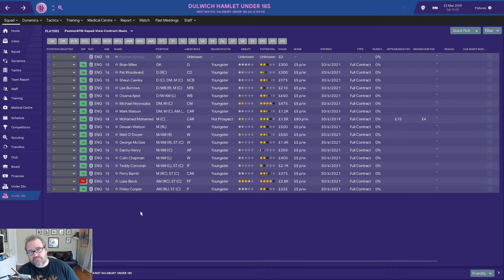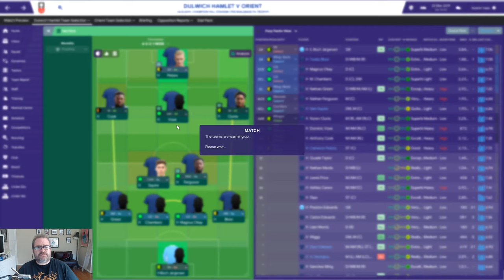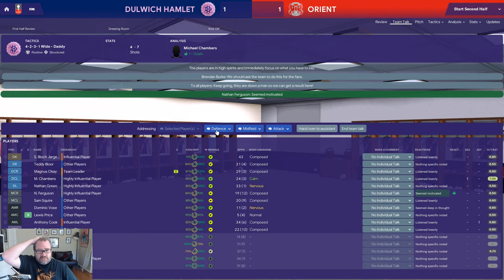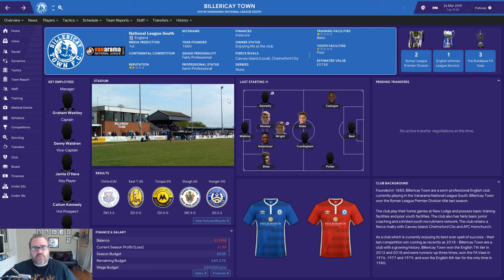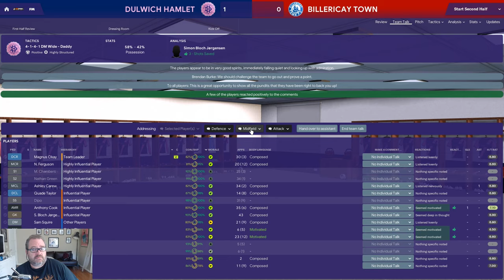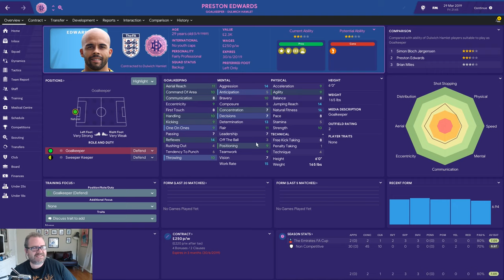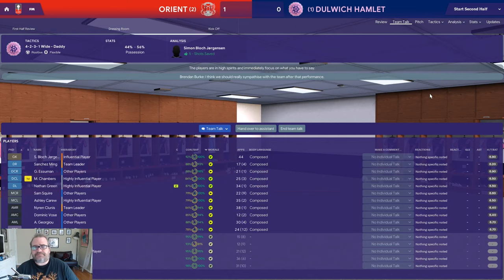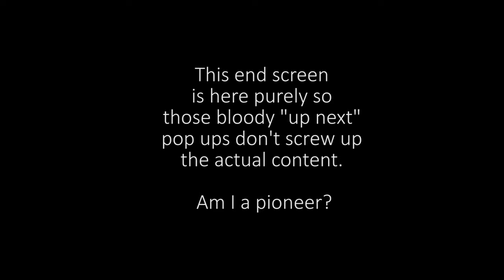FM19 Daddy Does Dulwich Ep 12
FA Trophy semi finals against Orient!